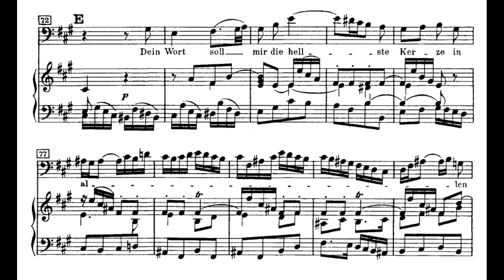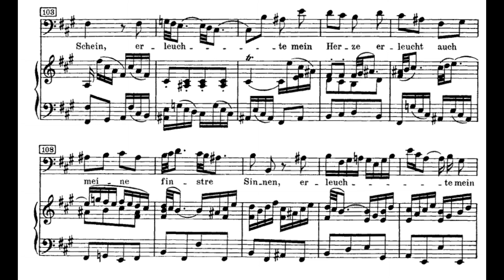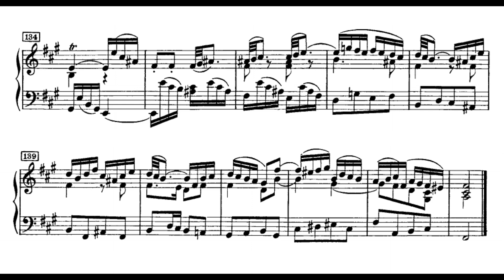Bach: Christmas Oratorio V - 5. Erleucht auch mein finstre Sinnen - Koopman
Johann Sebastian Bach: Christmas Oratorio - V.
5. Erleucht auch mein finstre Sinnen

Lisa Larsson - soprano
Elisabeth von Magnus - alto
Amsterdam Baroque Choir and Orchestra
Ton Koopman